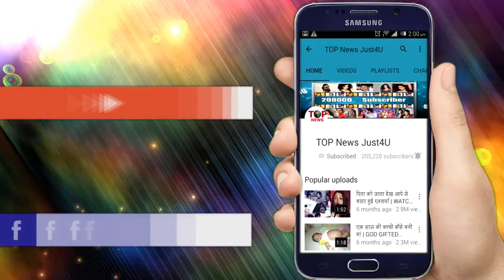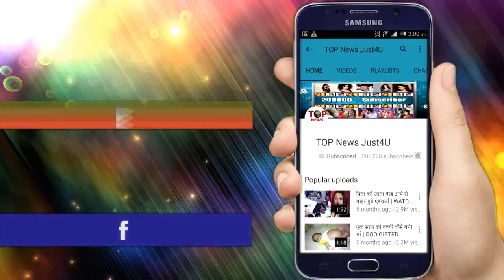MUST WATCH! Komolika से पहले Ekta Kapoor ने Hina को दिया था इस Role का Offer